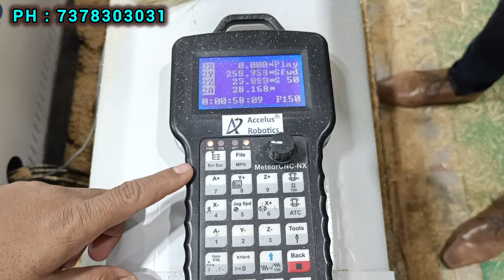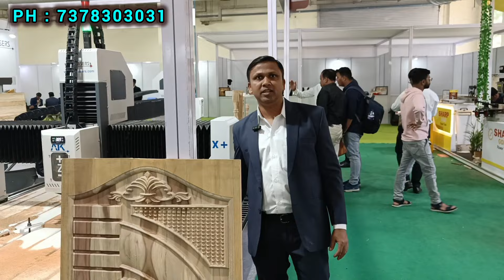INDIAWOOD EXPO | CNC WOOD ROUTER | EXHIBITION | ATK LASERS PUNE 7378303031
For Machine Order

ATK LASERS - PUNE
Leading Manufacturer of all types of CNC Router Machine & Laser Machine
Gat No - 50/2, Near Mahindra Gardan Restaurant, Pune - Nashik Highway, Bagade Wasti, Kuruli, Pune - 410501